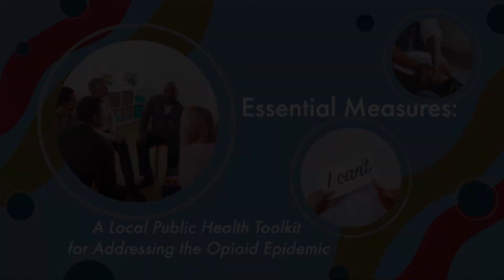MHOA Opioid Toolkit - Introduction and Overview to Essential Measures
Essential Measures: A Local Public Health Toolkit for Addressing the Opioid Epidemic

This toolkit will prepare local health department staff to respond to the opioid epidemic. We know that prevention interventions are most successful when they are well-matched to the needs and conditions of the community. This one-stop reference guide contains the information local health departments need to create and implement prevention approaches that make a difference.